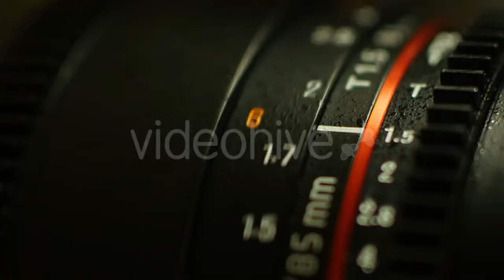Turquoise Seascape At Porto Katsiki Bay by - (holidays) Stock Footage | Mega Pack +40 items